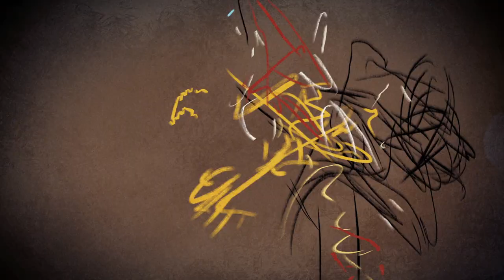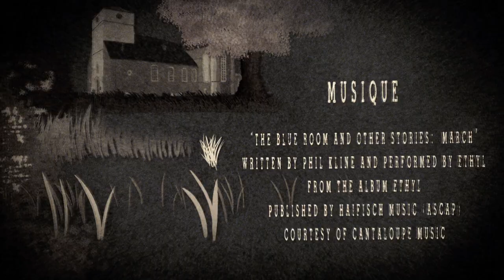Marcel, Roi de Tervuren | Court-métrage animé par Tom Schroeder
Marcel a survécu à la grippe aviaire, à l'alcool, aux somnifères et à son fils Max. Bien qu'aveugle d'un œil, il reste le roi de Tervuren.  Une tagédie grecque interprétée par des coqs belges.

Réalisateur - Tom Schroeder
Musique - Ethel, Ralph Farris
Producteur - Tom Schroeder
Année - 2013